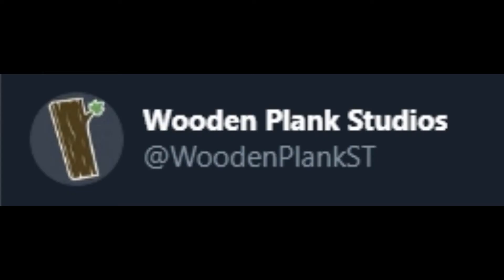You a Busta, Wolf. by Wooden Plank Studios (comic dub)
I'm noticing a connection between this comic and the one from Tuesday but I can't put my finger on it... it Roy-ly bugs me... lol